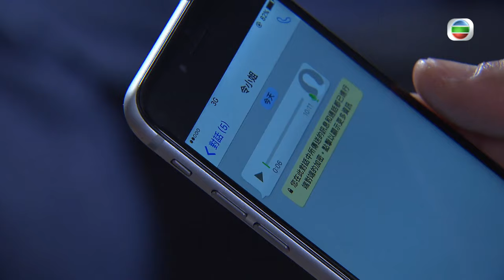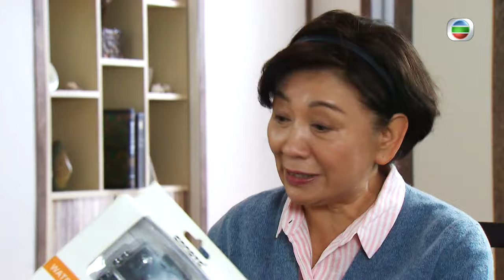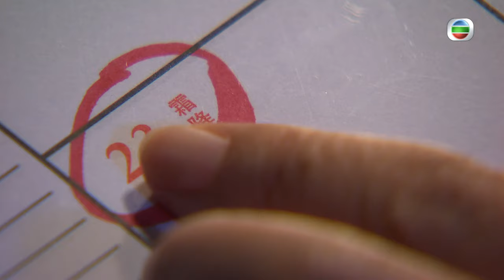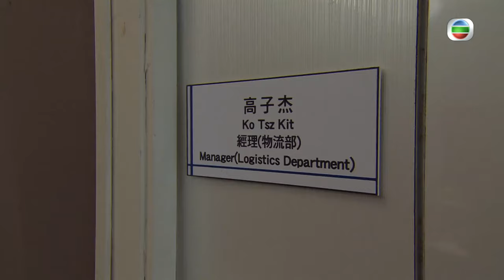[Eng Sub] | TVB Action Drama | The Unholy Alliance 同盟 12/28 | Nina Paw Ruco Chan Nancy Wu | 2016